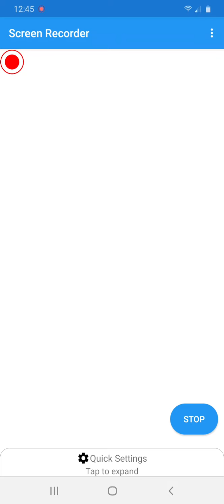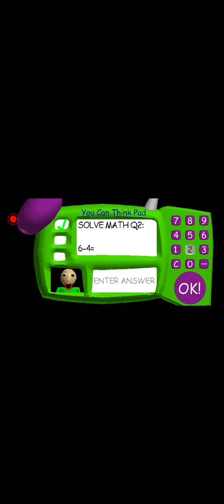Playing Baldi's Basics with a Switch Controller